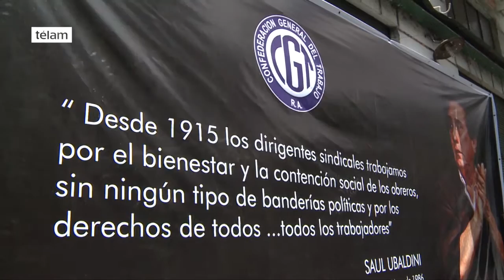Moyano convocó a participar de movilización de mañana, durante un homenaje a Ubaldini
El secretario general de la Federación de Choferes de Camiones y ex titular de la CGT Azopardo, Hugo Moyano, convocó a participar de la movilización de mañana al Congreso Nacional, por la emergencia social, durante el acto de homenaje al fallecido ex titular de esa central obrera Saúl Ubaldini.
"Hay que estar en la movilización que ha convocado la CGT y otros sectores, para decirle al Gobierno que atiendan los reclamos de los trabajadores porque los tiempos se agotan", afirmó Moyano.
Moyano agregó que la vuelta de la democracia "la pelearon los trabajadores y siempre se peleó desde la Confederación General del Trabajo (CGT)" y "todas las conquistas y los derechos que pretendan arrebatarle a los trabajadores, se van a pelear desde la CGT y de eso no tengan ninguna duda".
Moyano hizo las declaraciones al participar este mediodía de un homenaje al ex titular de la CGT, Saúl Ubaldini, con motivo de cumplirse el sábado próximo el décimo aniversario de su fallecimiento.
El homenaje consistió en un acto en las puertas de la que fuera sede de la CGT Brasil a fines de los '70, donde, en un escenario montado sobre Brasil 1482, habló en primer lugar el secretario gremial de la CGT, Pablo Moyano, uno de los organizadores del acto. Seguidamente lo hicieron los históricos dirigentes y compañeros de ruta de Ubaldini, Horacio Alonso y César Loza, continuó Carlos Frigerio y cerró Hugo Moyano.
El dirigente camionero tras evocar el carisma de Ubaldini, quien "convocaba a miles de personas y era muy buena persona y dirigente", destacó que "él fue figura principal de la la página de oro de la historia del Movimiento Obrero argentino".
Moyano resaltó que quién más lucho por la democracia "fue el Movimiento Obrero y quién más luchó contra la dictadura militar, donde desapareció mucha gente, que en su gran mayoría eran delegados y dirigentes gremiales, fue el Movimiento Obrero".
"Por eso -agregó Moyano- cuando algunos se arrogan y se consideran los lideres de la lucha contra la dictadura, la lucha contra esa página negra de la historia la dio el Movimiento Obrero y eso no tengan ningún tipo de dudas".
Agregó que "esa frase de (Juan Domingo) Perón 'los dirigentes sindicales son sabios y prudentes' algunos dirigentes no la han aprendido. La sabiduría está en entender que somos democráticos y algunos compañeros que reclamaban un sólo secretario general en la CGT deben comprender que nos costó hacer la unidad con los tres sectores que representan los tres secretarios generales, cómo íbamos a hacer la unidad con un sólo dirigente".
En ese sentido manifestó su apoyo al triunvirato de la CGT: "tengo confianza en los hombres que conducen la CGT, porque lo hacen con la prudencia y la sabiduría necesarias, como decía Perón, 'todo en su medida y armoniosamente'".
Agregó que si el Gobierno sigue "tratando de quitarles derechos y conquistas a los trabajadores, evidentemente es inevitable la confrontación. Espero que eso no ocurra y esa sabiduría y prudencia la tenga el Gobierno para dar respuestas a los reclamos que se generan desde los sectores más humildes, de los más necesitados y desde los trabajadores".
Del acto además de Hugo y Pablo Moyano y de los históricos Alonso y Loza, asistieron Fernando Donaires, José Luis Lingeri, Andrés Rodríguez, Rubén Salas, Carlos Acuña, Abel Frutos, Juan Carlos Schmid, Hugo Benítez, Domingo Moreyra, Noé Ruiz, Saúl Ubaldini (h), Rafael Aguirre, Juan Carlos Crespi, Rodolfo Daer, Amadeo Genta, Daniel Ferro y Agustín Amicone, entre otros.